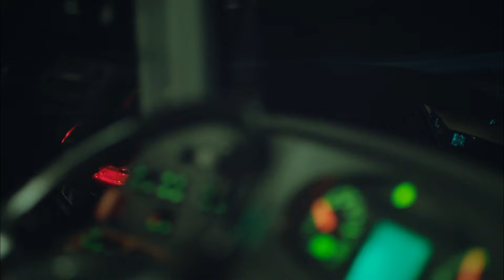İstanbullu Gelin 2. Bölüm - Savaşının Bir Parçası Olamam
2. Bölüm Özet:

Faruk’un, Esma Sultan’a Süreyya’yı “müstakbel gelinin” takdimiyle Boran Konağı’nda fırtınalar kopar. Süreyya ve Esma Sultan’ın büyük karşılaşması her iki taraf için yıkımların ve yeni başlangıçların olduğu sürprizlerle doludur.
Süreyya’yı karşısında gören Osman, Faruk’un yanında Süreyya’yı gören İpek, bu kararla büyük darbe alır. Fikret içinse bu yeni umutların kapısıdır.
Süreyya, Esma Sultan’la Faruk Boran arasındaki savaşta, aşkıyla, gururu arasında kalınca bunun bir tarafı olmak istemez ve konağı terk eder. Faruk annesine rağmen Süreyya’dan vazgeçmez ve onun peşine düşer.
Boran Konağı’nın gelini artık Süreyya Boran’dır. Esma Sultan bu mağlubiyete sessiz kalmaz. Esma’nın yaptığı yeni hamle, Faruk ve Süreyya’ya savaşın daha yeni başladığını gösterir.

Süreyya, konağın çatısı altına giren herkesin tek hakimi olmak isteyen kayınvalidesi Esma hanım, tek amacı genç kızın ayağını kaydırarak onun statüsünü elde etmek isteyen eltisi İpek, kocasının her biri birbirinden sorunlu kardeşleri Fikret, Osman ve Murat’la ilgili sorunlarla boğuşurken, Faruk ise hiç beklemediği bir anda karşısına çıkan sürpriz bir düşmanla başa çıkmak zorunda kalacaktır.

Olaylar geliştikçe neredeyse dört yüz yıldır bütün haşmetiyle ayakta duran konak temellerinden sarsılacak, bütün aile bundan nasibini alacaktır.

Yapım: O3 Medya
Yapımcı:  Onur Güvenatam
Yönetmen: Zeynep Günay Tan - Deniz Koloş
Senaryo: Ali Aydın

Oyuncu Kadrosu:
Faruk: Özcan Deniz
Süreyya: Aslı Enver
Esma: İpek Bilgin
Fikret: Salih Bademci
Adem: Fırat Tanış
Osman: Güven Murat Akpınar
Murat: Berkay Hardal
Senem: Neslihan Yeldan
İpek: Dilara Aksüyek
Kıymet: Nergis Çorakçı
Nurgül: Pelinsu Pir
Gülistan: Eren Balkan
Mustafa: Ahmet Sabri Özmener
Nazif: Muharrem Türkseven